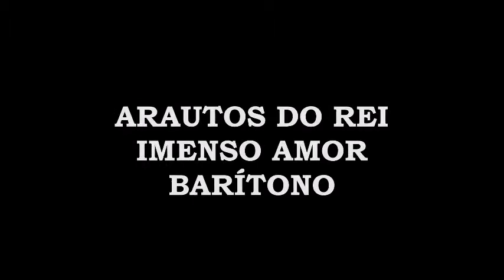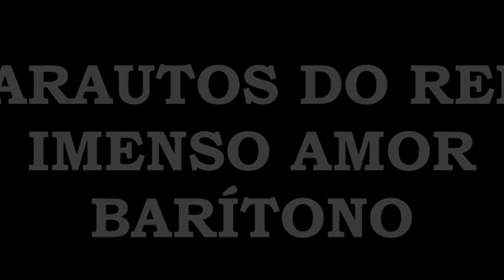Imenso Amor - Barítono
Foi o imenso amor de Cristo que na cruz se revelou.
Tão sublime, tão intenso, trouxe vida ao pecador.
Oh, que amor, puro amor! Dom que o céu nos enviou.
Traz conforto e cura à alma, dá-nos paz em meio à dor.

É o imenso amor de Cristo que nos livra de pecar,
E ao coração ferido vem querendo confortar.
E ao coração ferido,
Vem querendo confortar (bis)
Puro amor!